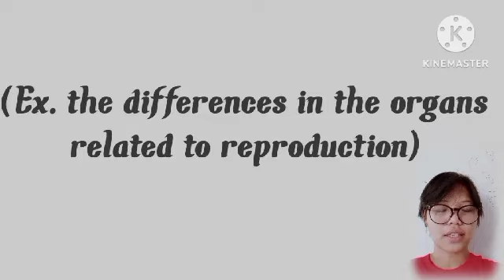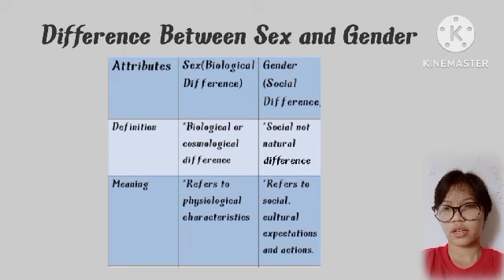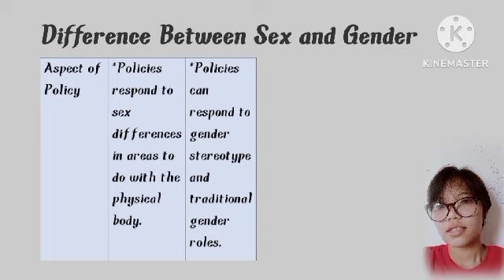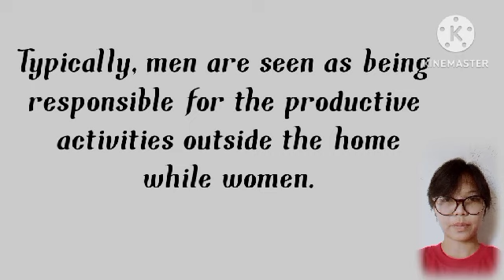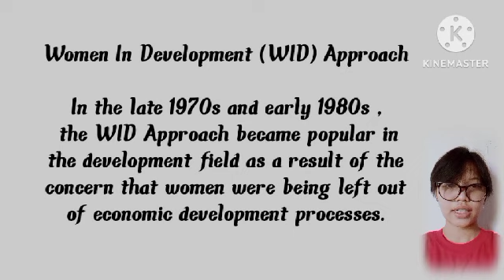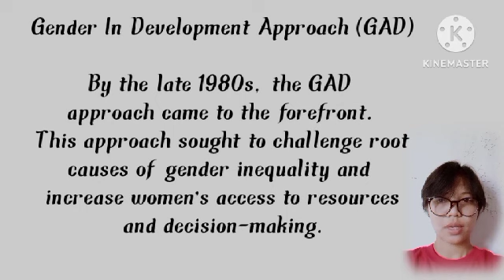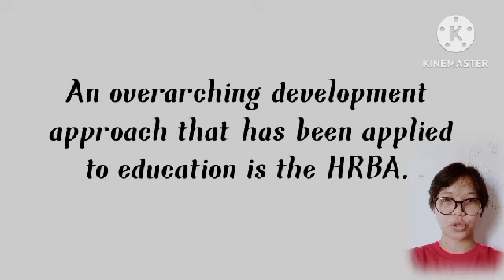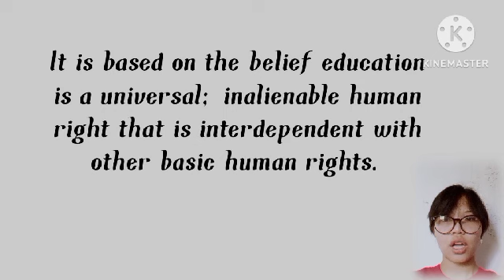Diferrence Between Gender and Sex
Student Output in Gender and Society

Septafel Ongue and Rica Mae Ongue